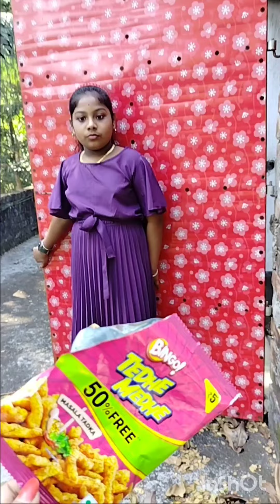ছুটকির মজাদার হাসির ফানি ভিডিও😃😀😀😃😝😛😝😝😝funnyvideo